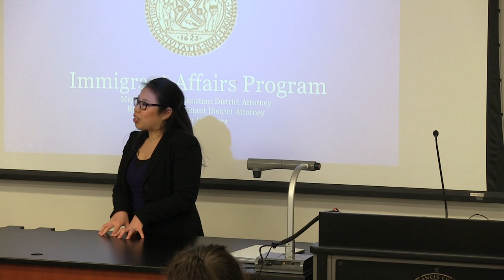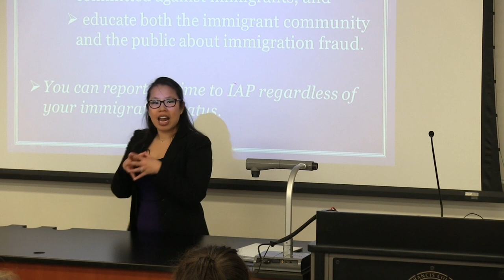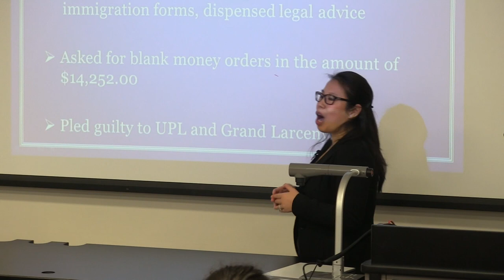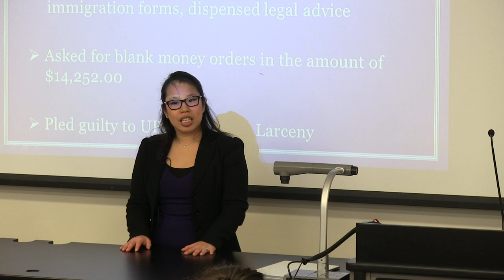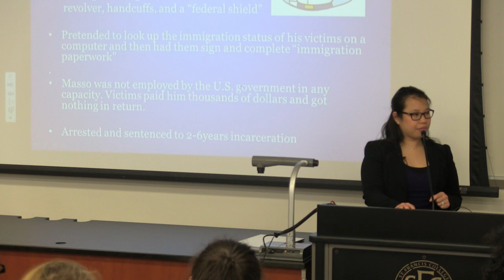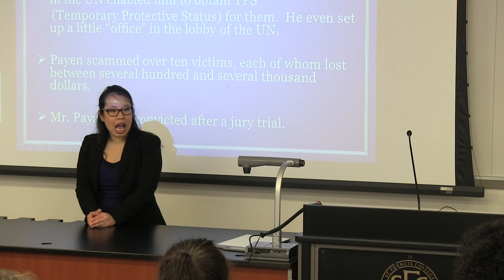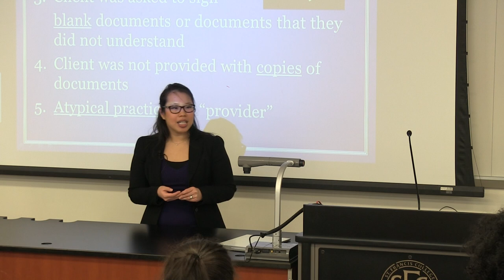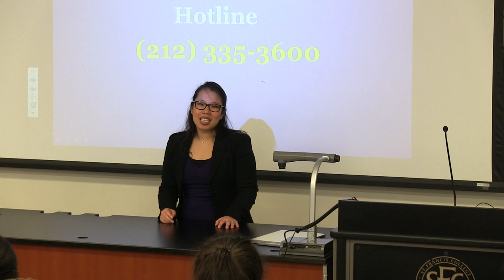Immigrants in NYC: Exploitation, Fraud, and Fear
St. Francis College welcomed Rosemary Yu, Assistant District Attorney & Director for Immigrant Affairs, Manhattan District Attorney's Office to talk about "Immigrants in NYC and the Realities of Exploitation, Fraud, and Fear"

Currently, Manhattan has the only Office of Immigrant Affairs in a DA's office in New York City.  Rosemary Yu has prosecuted numerous cases involving immigration fraud and exploitation of immigrant women and children.  Many immigrants, however, still live in fear due to the lack of a comprehensive, immigration law.  While many helpless immigrants are fearful turning to law enforcement for legal protection, many find a true advocate in this tough but compassionate prosecutor.

Sociology Professor Emily Horowitz organized the talk and the series, Lectures on Contemporary Social Movements, Catholic Social Teaching & the Fight for Social Justice

sfc.edu